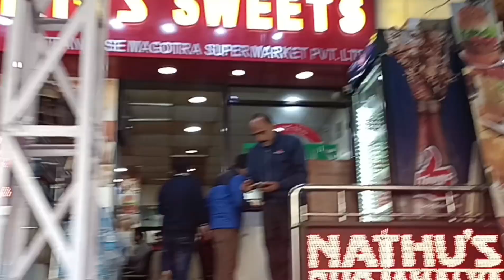Shri Mata Vaishno Devi Yatra # 2023 about New things